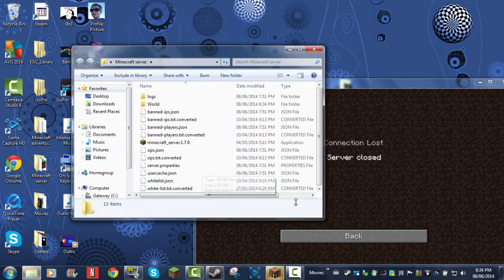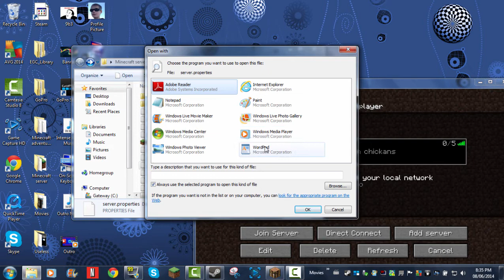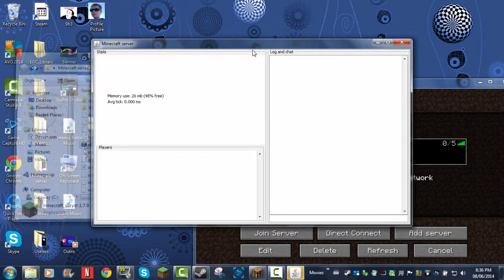Enjoying the view! SkyGrid Part 13 {34}